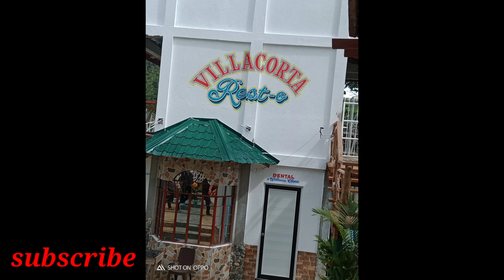CHRISTMAS RIDES W/ MY FAMILY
Merry Christmas sa mga lodi ko jan..at mag ingat kayo lage... salamat sa mga supporta.